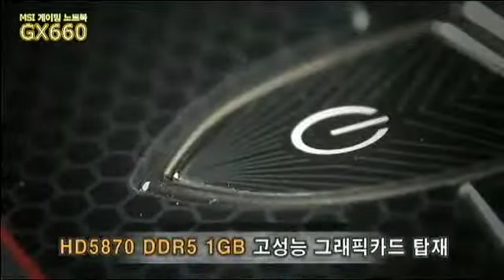노트북으로 3D게임을? GX660이면 충분하다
GX660은 2번의 CPU 부스트 기능이 탑재되어 있는 고성능 노트북PC. 고사양 프로그램 가동시 자체 인텔 터보부스트 기능으
로 CPU(i5, i7모델)의 성능을 12~15%이상 능력을 올리며 더불어 MSI TDE 기술로 다시한번 10% 이상 성능을 끌어올리는 기
능이 적용되었습니다. 또한, 노트북 벤치마크사이트 등에서 고성능비 VGA 중 3~4위를 다투고 있는 하이엔드 ATI HD5870 DD
R5 1GB 그래픽 카드가 탑재되어 있습니다 - Captured Live on Ustream